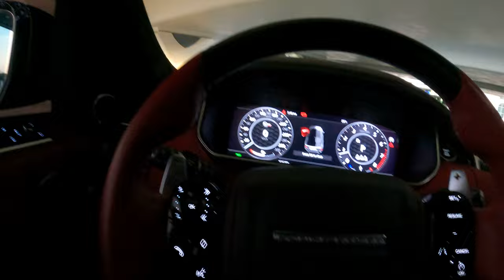2022 range rover svr - pov test drive in (dubai)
Make: Range Rover SVR
Model: Range Rover Sport SVR 575 HP
Year: 2022 (NEW!)
Horse Power : 575 HP
Wheels: 15´
Color: Blue/CARBON Fiber Black
Car type: SUV
Specs: GCC
Gearbox: Automatic
Fuel: Gasoline
Seats: 5
Cylinders: 8
Interior:  Red And Black
Steering side: Left hand

0:00 Interior / exterior
1:19 Driving
5:19 Al Habtoor Palace Hotel
5:42 Engine Sound
6:38 Al Habtoor City Dubai
8:52 Thanks for watching!